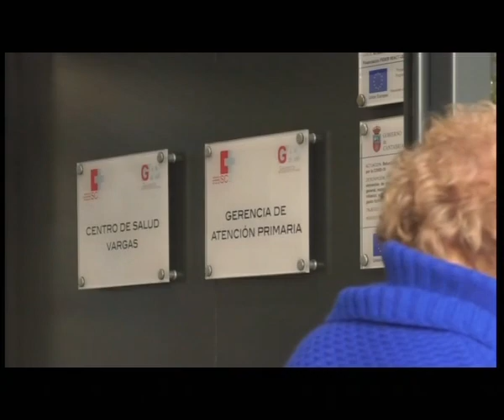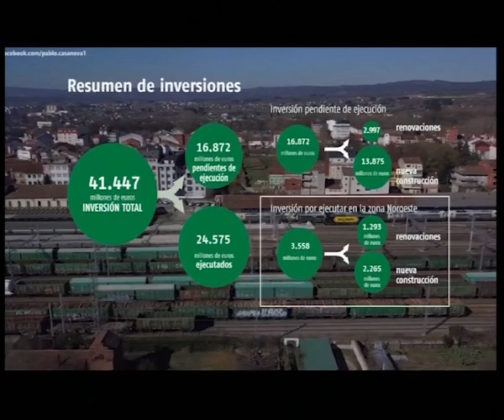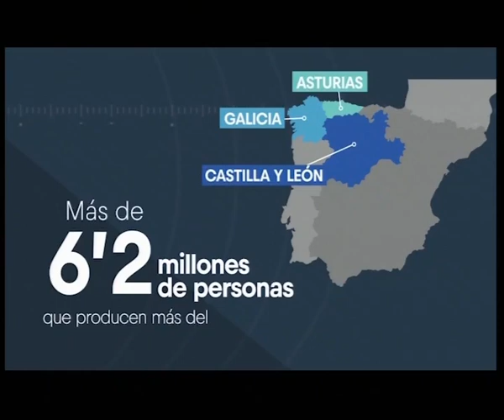Ya hay un acuerdo para mejorar la sanidad en Cantabria | Informativo 29.11.2022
-Acuerdo con los sindicatos de la Mesa Sectorial de Personal de Instituciones Sanitarios.
-El Gobierno de Cantabria y la Cocina Económica están reforzando la colaboración en diferentes proyectos.
-Misión virtual de Sodercan a Israel.
-La presidenta del PP, María José Sáenz de Buruaga, sobre la Red Transeuropea de Transporte.
-"Neu Om", electrónica experimental, este jueves, en el Palacio de Festivales de Cantabria.
-"Una noche sin luna", este viernes y sábado, en el Palacio de Festivales de Cantabria.